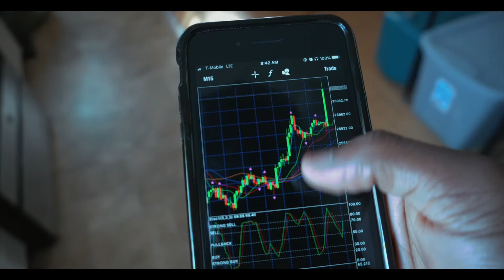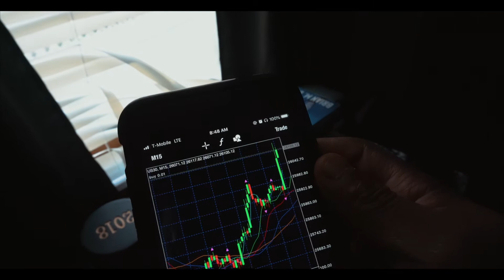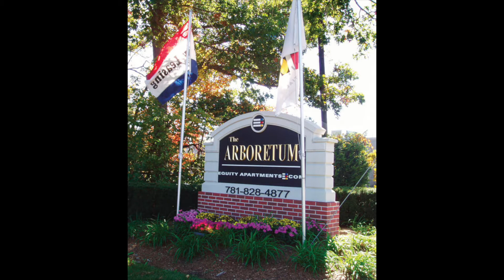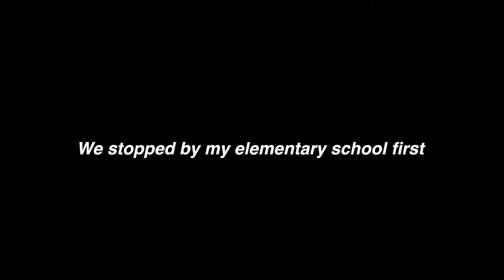BACK TO MY ROOTS - WHERE I CAME FROM | THE VLOGUMENTARY EP. 3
i hope you guys are enjoying this new VLOGUMENTARY series! i’m huge when it comes to remember where you came from and in this episode, i show you what it means to me! i hope this inspires you to create, motivate, and become the best version of yourself!